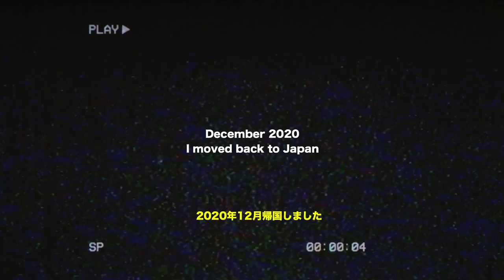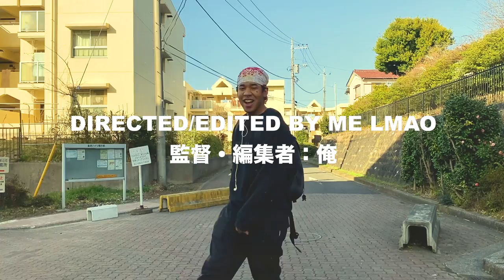KAZUO - WATCH OUT! 🕷️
vid creds:
editor: zak parker (me)
director: zak parker (me)
dp (not that dp): zak parker (me)

song creds:
beat arrangement: @EGGACION
additional production: @KamiKazuo
mix/master: @KamiKazuo